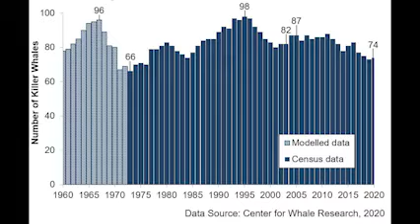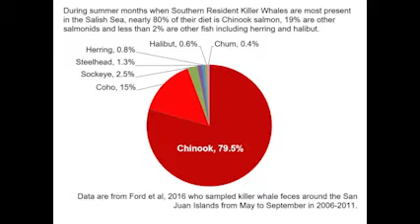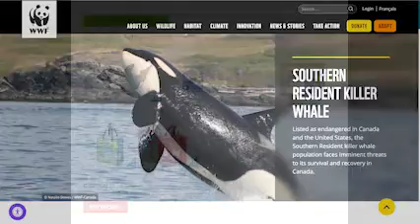J, K and L pods informational video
for the graphs

for the story
and a special thanks to my teacher who lent their voice for this project